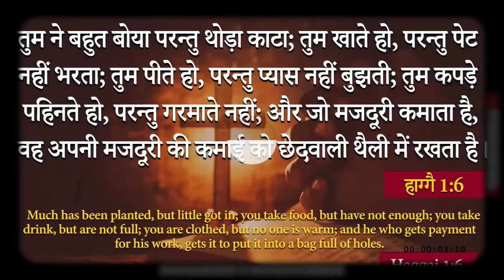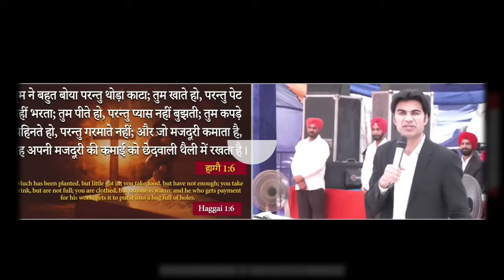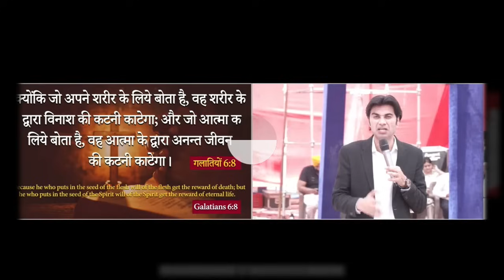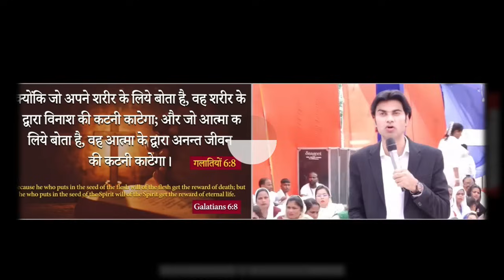भविष्यवाणी 15-05-2024 prophet prophetbajindersingh Prophet Bajinder Singh Ministry